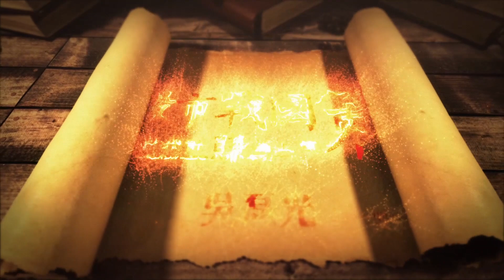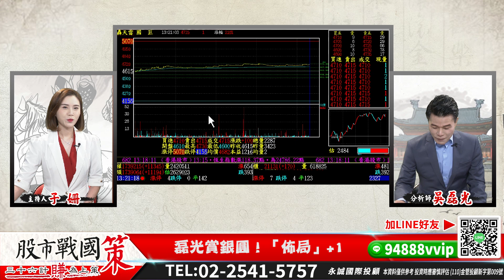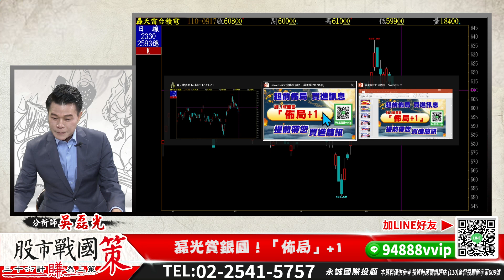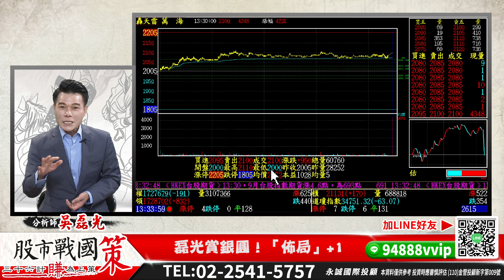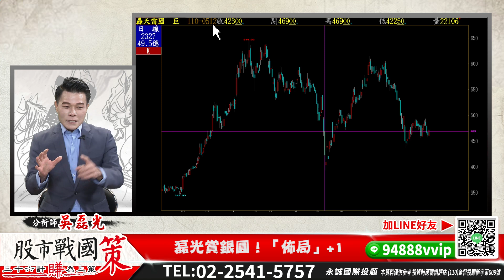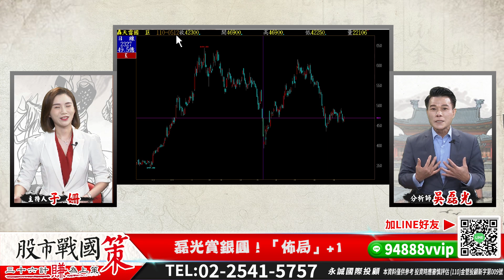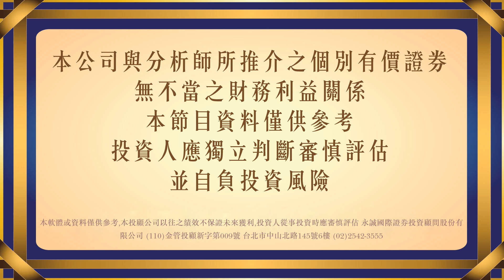中秋佳節人團圓 提前「佈局」搶銀元！《股市戰國策》吳磊光分析師 20210917